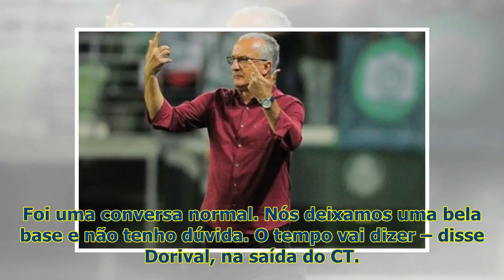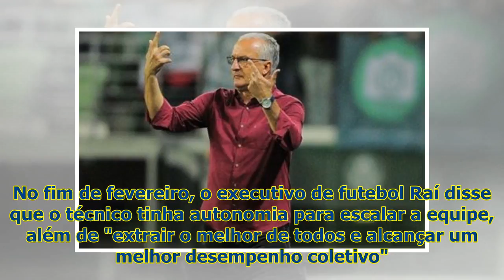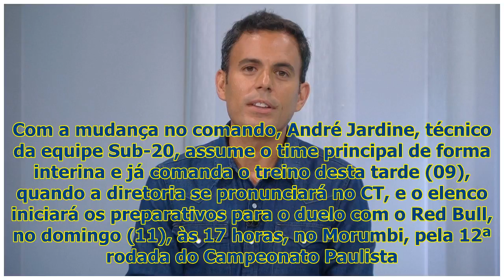Dorival Júnior é demitido pelo São Paulo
Dorival Júnior não é mais o técnico do São Paulo. A pressão que era grande há algumas semanas se tor...